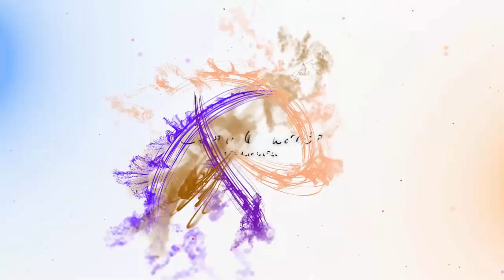36 великолепные и ослепительные идеи дизайна потолка в Детской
Для детей потолок их комнат представляет собой небо, на котором есть звезды, Солнце, Луна, облака, планеты и многое другое. Вы можете украсить потолок комнаты ваших детей с помощью тех декоративных элементов, которые напоминают все реальные вещи, которые находятся в небе, и вы также можете использовать игрушки, чтобы ваш ребенок чувствовал, что его друзья всегда с ним даже во время сна.